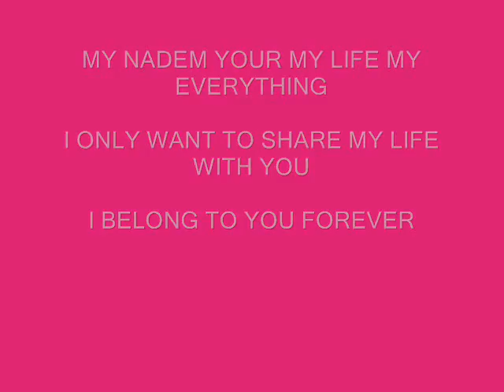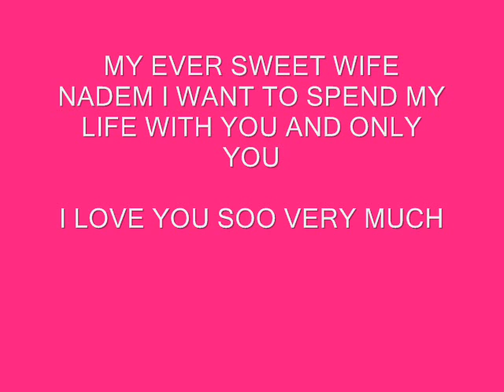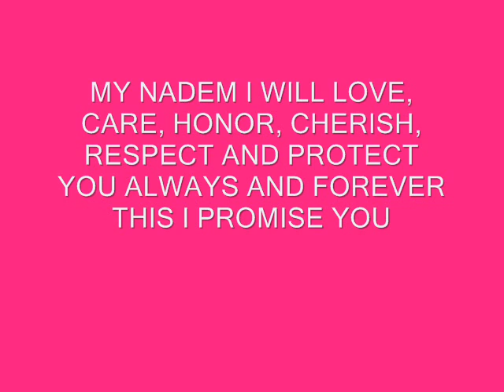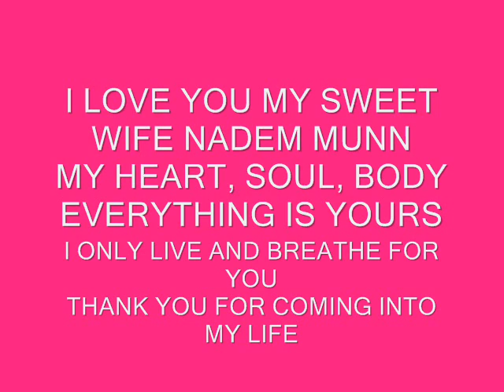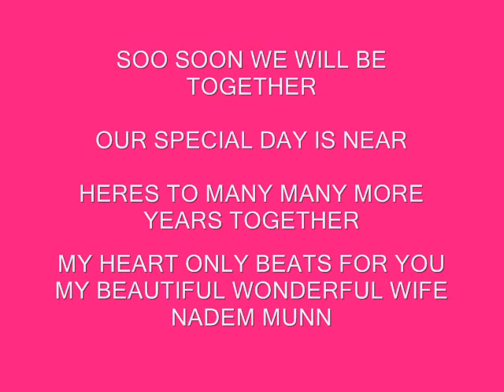for my nadem happy 1 year anniversary